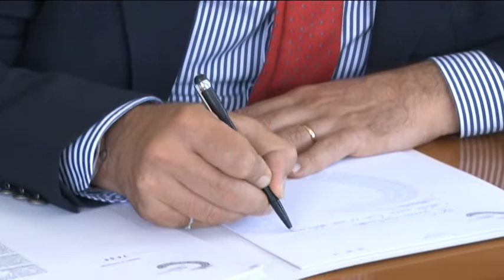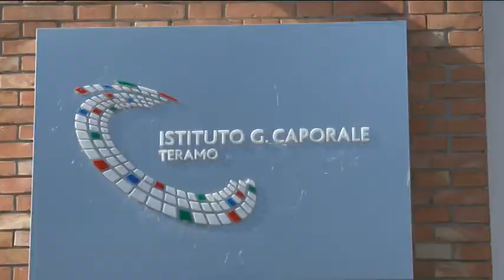D'Alfonso all'Istituto Zooprofilattico di Teramo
E' stato un vero e proprio blitz operativo quello fatto questa mattina dal presidente della Regione, Luciano D'Alfonso, all'Istituto Zooprofilattico Abruzzo e Molise "Giuseppe Caporale" di Teramo. Il neo presidente della regione ha incontrato i vertici della struttura e con loro ha tracciato una sorta di piano strategico operativo.